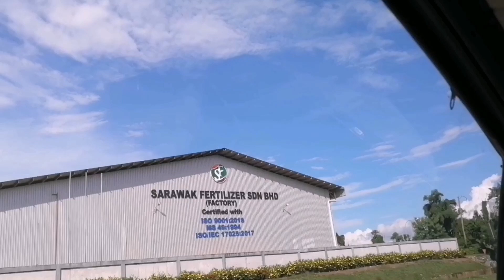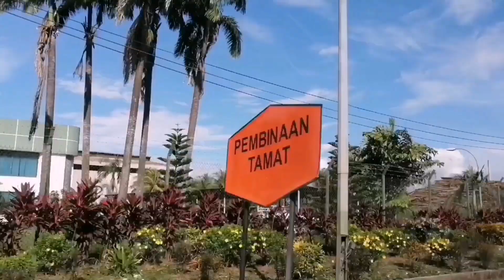Kidurong Bintulu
Kidurong is where the location of industrial part in Bintulu. The Port of marina is also located here.